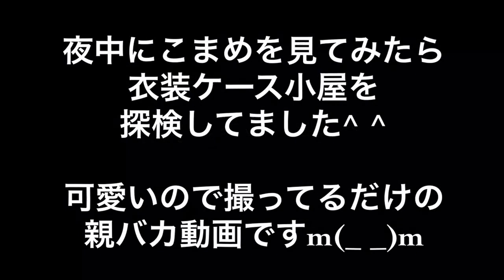昨夜のこまめ ☆ゴールデンハムスター ダルメシアン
ダルメシアンの女の子

まだ少し大きめのジャンガリアンサイズです

つぶらな瞳が特徴です^ ^